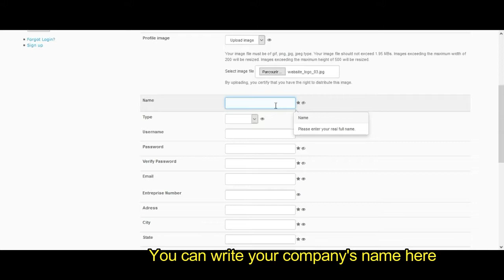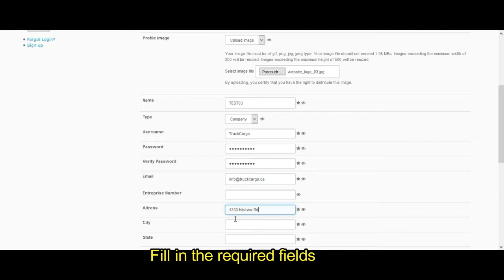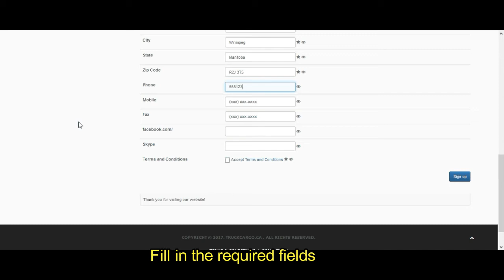How to register on